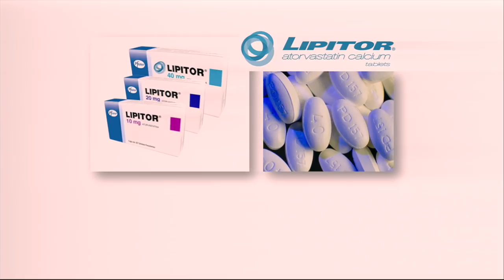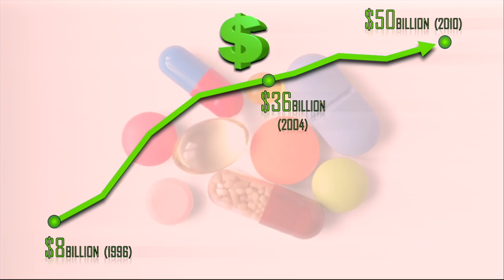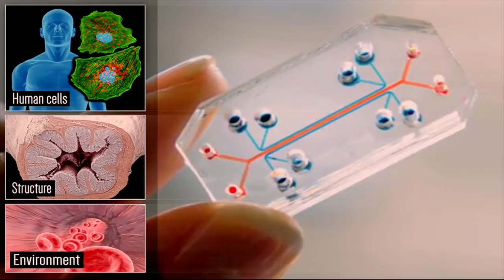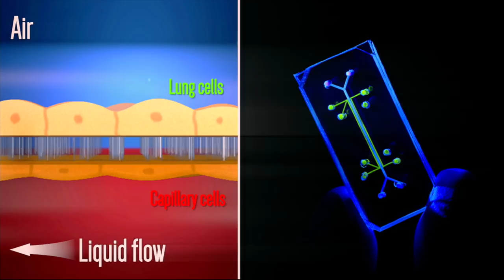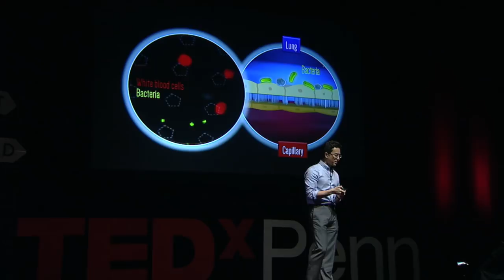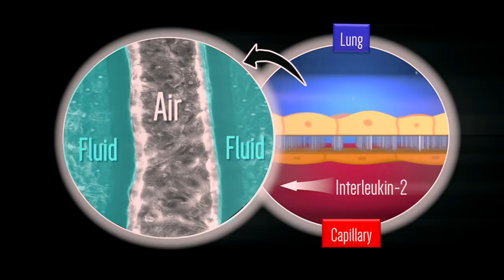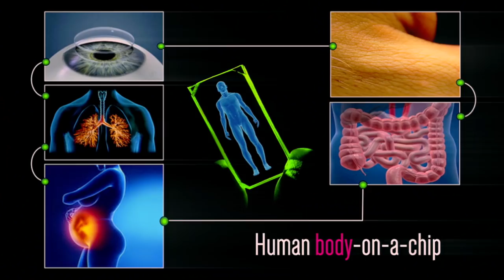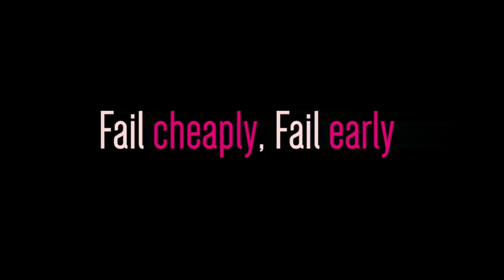Engineering human organs onto a microchip | Dan Huh | TEDxPenn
High costs, animal testing controversies, and long delays of drug development are becoming some of the greatest economical and ethnical challenges we are facing in the 21st century. Dan Huh talks about how bioengineers might be able to circumvent this long-standing problem by using microengineering technologies to build more realistic models of human organs using organ-on-a-chip technology.

As a postdoctoral research fellow at Harvard University’s Wyss Institute, Dan Huh worked with Donald Ingber to develop the first organs-on-chips using microengineering technologies for cell biology. These microchips served as models of human organs. Dan Huh is now a professor in the Department of Bioengineering at the University of Pennsylvania. Dan Huh has authored over 30 papers in Science, Nature, Nature Materials, PNAS, and other major research journals. He has won several honors and awards including the NIH Director’s New Innovator Award, which grants innovators $1.5 million during the next five years to work on groundbreaking technologies.